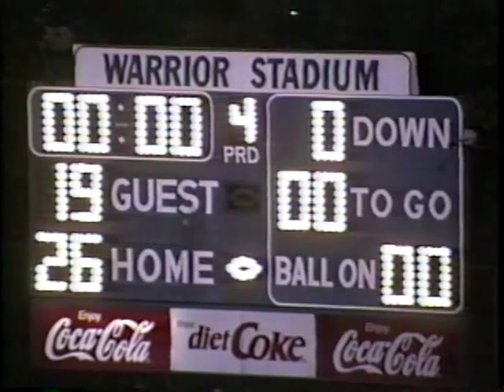1995 Montoursville Warriors V Bald Eagle Nittany (BEN) Panthers PIAA High School Football